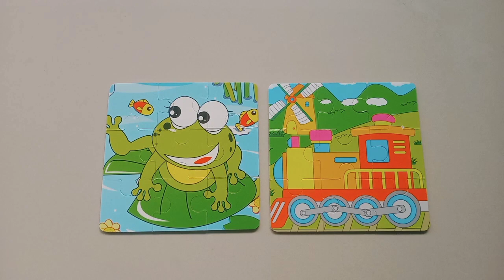Bermain Puzzle || Menyusun Puzzle Katak dan Kereta || Frog & Train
Di video kali ini kita akan bermain menyusun sebuah Puzzle Katak dan Kereta

Bermain Puzzle juga dapat membantu :

*Merangsang otak anak
*Berfikir memecahkan masalah
*Mengembangkan koordinasi mata dan tangan anak
*Keterampilan motorik dan kognitif
*Melatih kesabaran anak
*Melatih daya ingat anak

Terima Kasih 😁😁😁